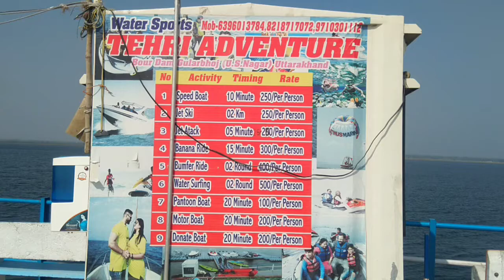Haripura Dam Boating | Uttarakhand Travel Destination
haripura dam boating| uttarakhand travel destination, tourist destination in uttarakhand.